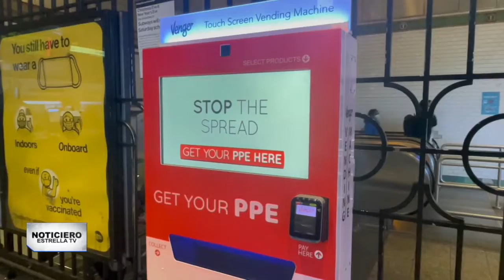Campaña de vacunación en el metro de NYC | Noticiero EstrellaTV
LuchaVSCOVID19 | Con la meta de reducir los casos de coronavirus, en Nueva York instalan centros de vacunación al interior del metro.